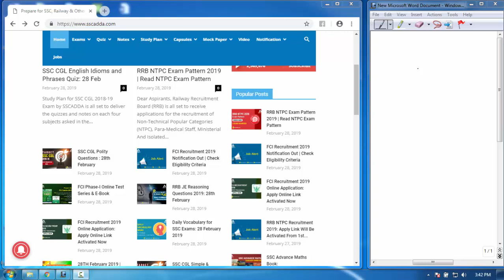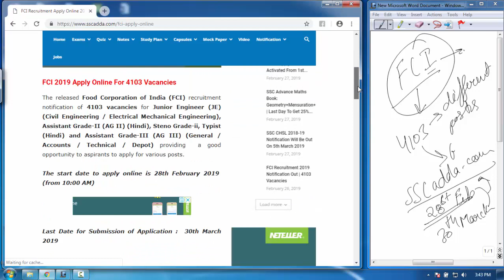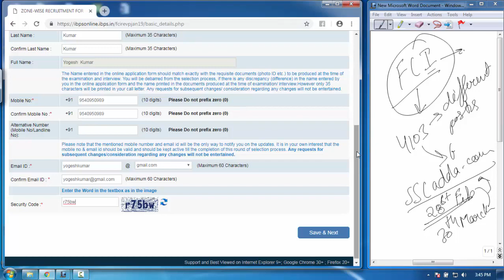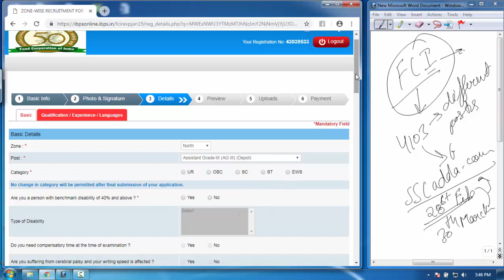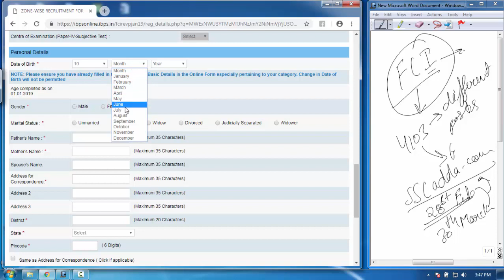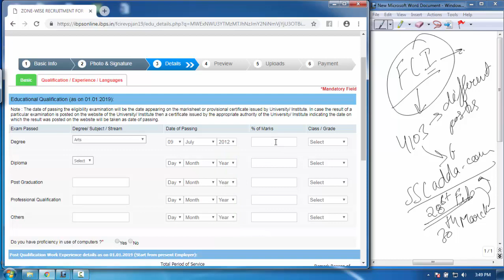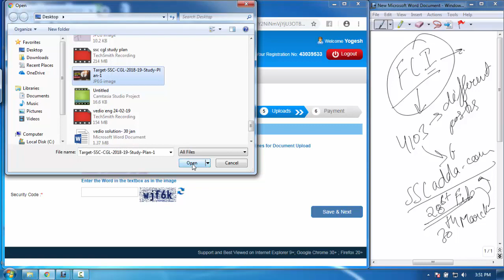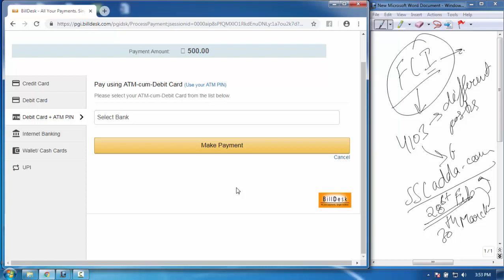How To Apply Online | FCI Recruitment 2019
4103 Vacancies

FACEBOOK PAGES:-
ADDA247
SSCADDA
BANKERSADDA